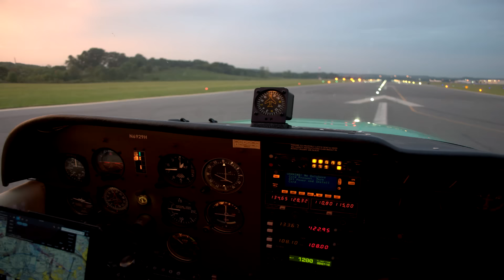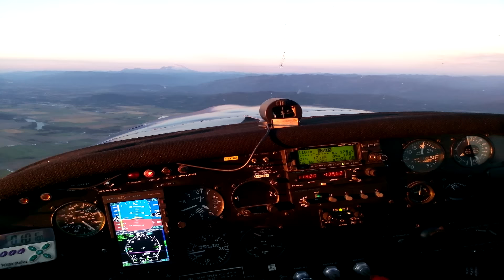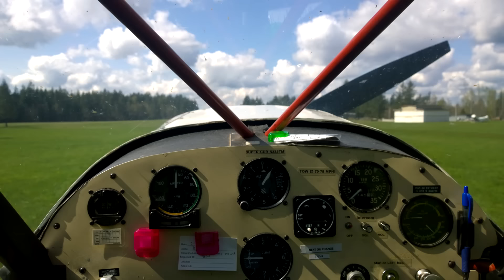2015 Flying Year in Review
*Another great year of flying has come and go, and this video captures all of the incredible moments from this years' aviating. I hope you all enjoy it! Expect much more uploading from me throughout 2016.

*This video is not available in Germany and Italy.